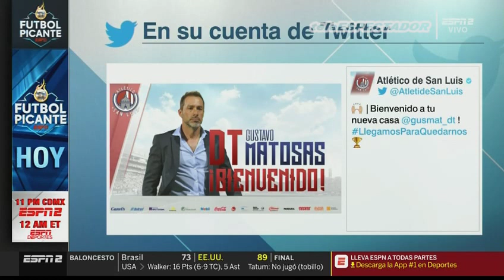Gustavo Matosas fue presentado como DT del Atlético San Luis - Fútbol Picante